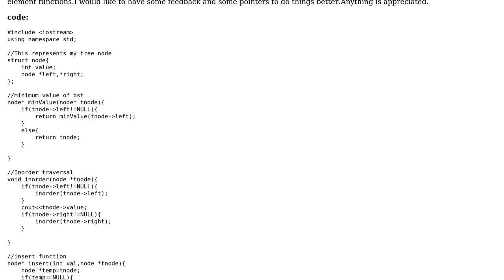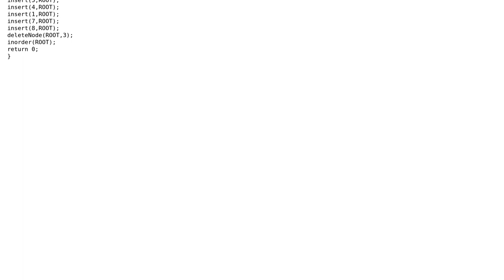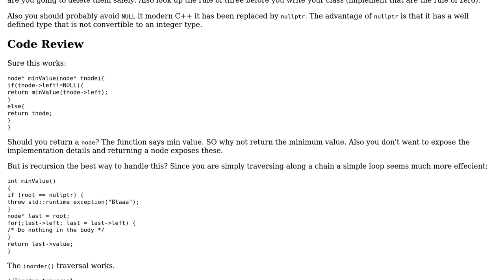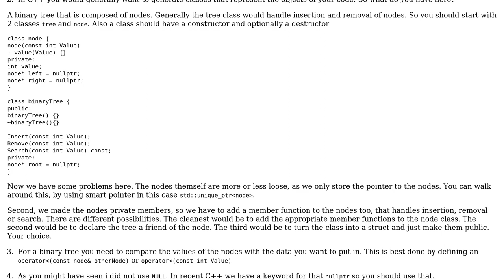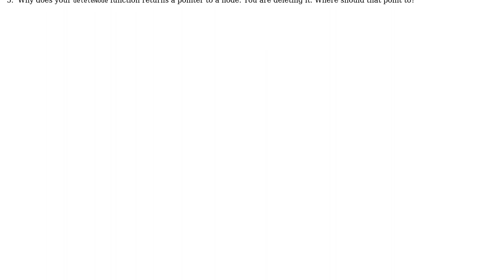BST implementation in c++ (2 Solutions!!)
BST implementation in c++

With thanks & praise to God, and with thanks to the many people who have made this project possible! | Content (except music & images) licensed under CC BY-SA | Music | Images & others | With thanks to user miscco user Martin York user Anantha Padmanaban and the Stack Exchange Network Trademarks are property of their respective owners. You are responsible for your own actions.